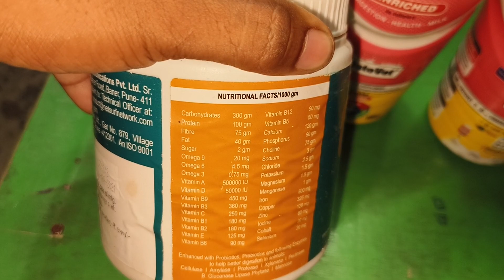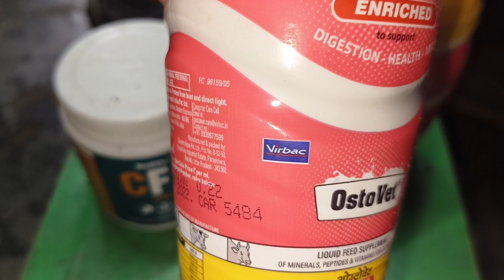कैल्शियम के लिए कोनसा अच्छा हैं astovet, groviplex, cfc, या calgofos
Majumdar farm मुर्गी के कैल्शियम के लिए कौन सा दवाई अच्छा है